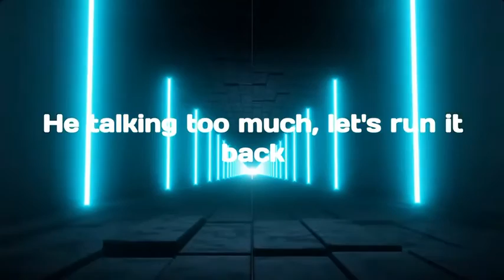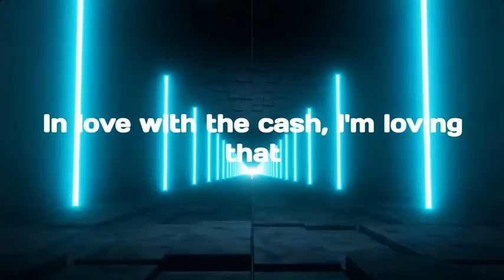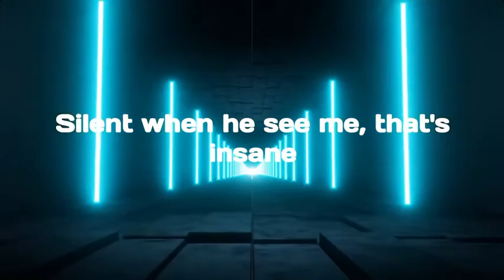$AVAGEMM x BigKayBeezy - TENNIS CHAIN (Official Lyric Video)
prod. SFL Xavi